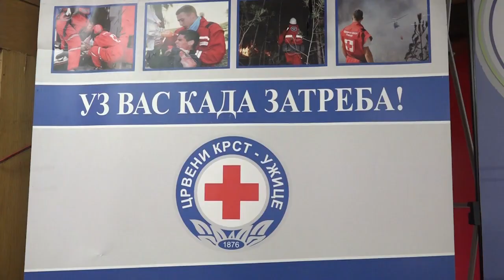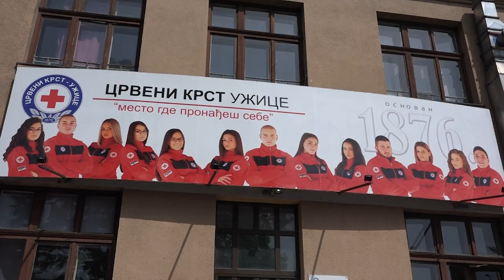UŽICE 08.05.2024. Nedelja Crvenog krsta u Užicu u znaku Republičkog takmičenja u prvoj pomoći